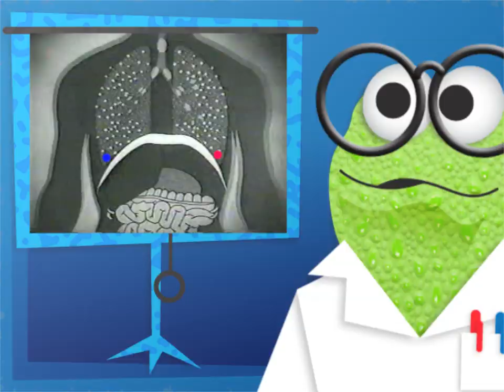Amphibians (3CD Remix) by Joe Reilly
A fun kids music video for Joe Reilly's Amphibians song from his 2011 album, Let's Go Outside. Animation by 3CD.

Frogs, Toads and Salamanders / Eastman Teaching Films
Flip The Frog - Fiddlesticks / Ub Iwerks
Dance Americana / National Archives and Records Administration
Kaleidoscope Tadpoles / Ivan Bridgewater
Spring Comes to a Pond / D.P.M. Productions, Inc.
Stop Silicosis / US Dept. of Labor
Frog Eye View: Upside Down
time lapse: frog spawn / Markus Nolf